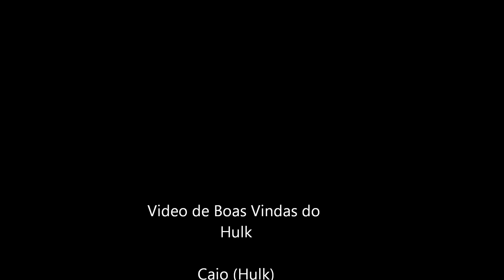K.O.S. Boas Vindas HULK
videozinho de boas vindas do Hulk a Equipe K.O.S. (Kings Of Street) ele ta fraco ainda mais logo , logo ele melhora ;)